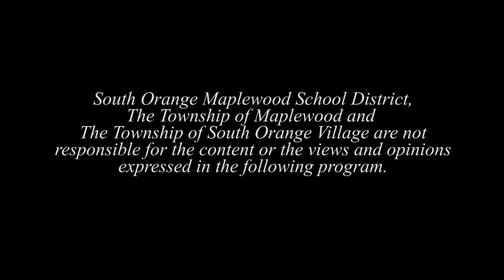Education Roundtable - Ann Bodnar, Jameel Misbahuddin and Kim Beane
Education Roundtable host, Larry Petraccaro discusses STEM education in Maplewood South Orange school district with Ann Bodnar, Jameel Misbahuddin and Kim Beane.